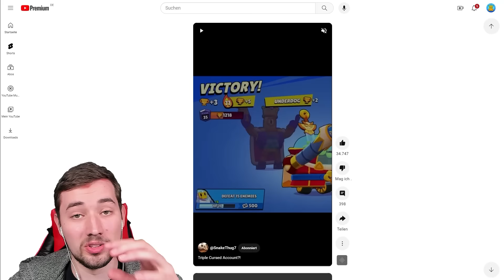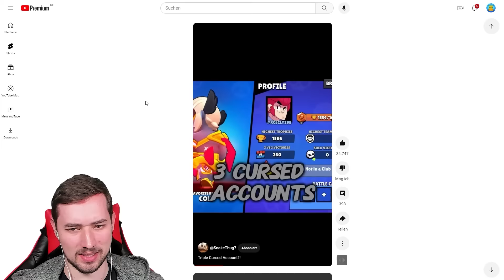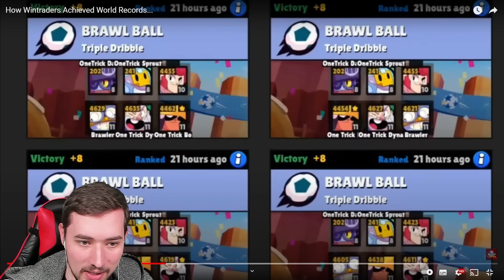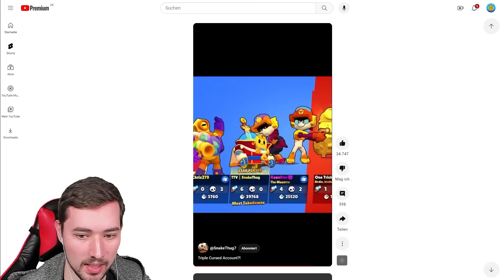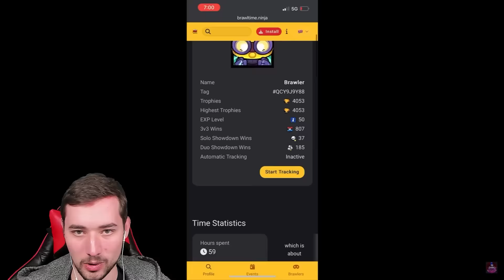NOTFALL UPDATE! 😱 TROPHÄEN REKORDE werden ZERSTÖRT!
(Werbung)